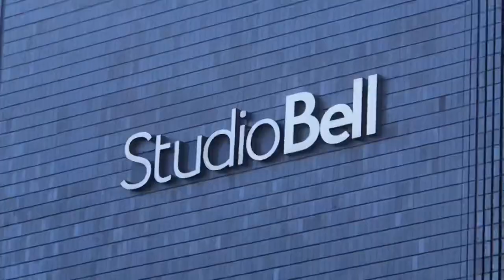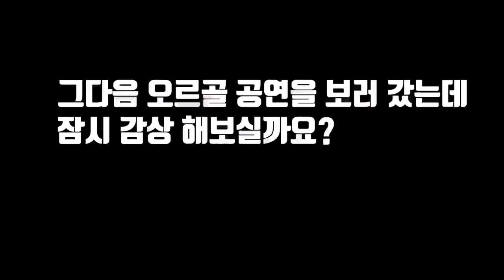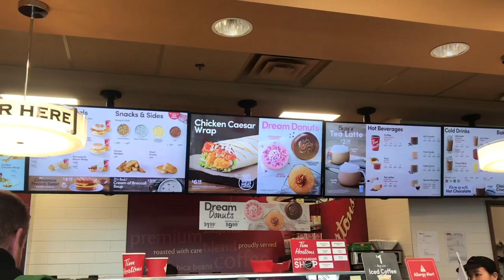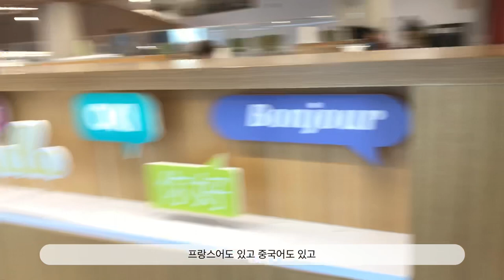Canada🇨🇦/Calgary/city hall VLOG/Bell studio/cantral library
안녕하세요 이번에 첫 영상을 올리게 된 수인얌 yum 입니다. 편집과 동영상, 썸네일 모두 처음 만드는 것이라 다소 부족한 부분이 있을 수 있습니다. 피드백은 언제나 환영하지만 거친 욕설이나, 상대방을 비방하는 글을 써서 올리시는 분이 계시다면, 바로 삭제하도록 하겠습니다. 캐나다(캘거리) 여행을 멋진 추억으로 만들고 싶어, 이렇게 영상을 올리게 되었습니다. 앞으로 잘 부탁합니다☺️

편집 / VLLO

출연 / 수인얌 yum